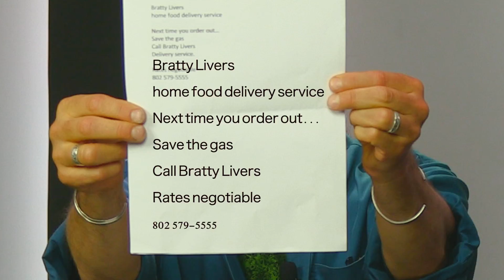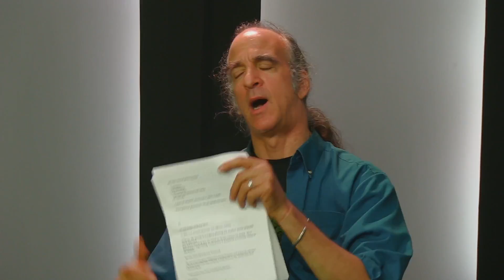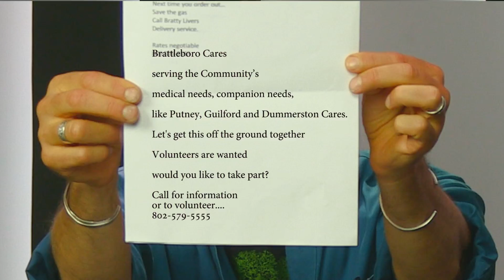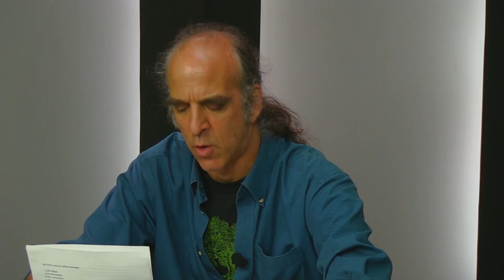Speaking Truth to Power: No Bull Episode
Presentation of history of presentations and comments by representatives of Entergy Corporation regarding the decommissioning of Vermont Yankee by Gary Sachs.